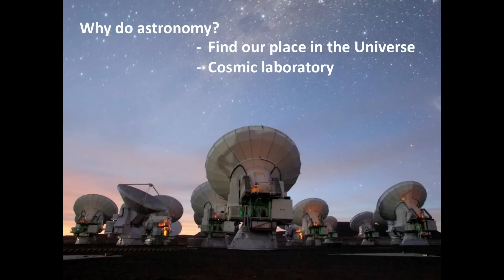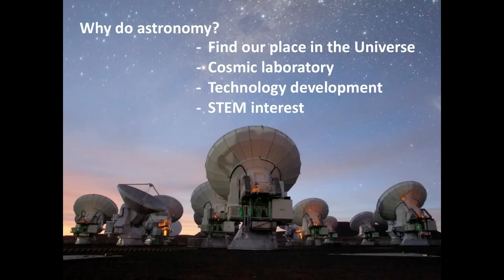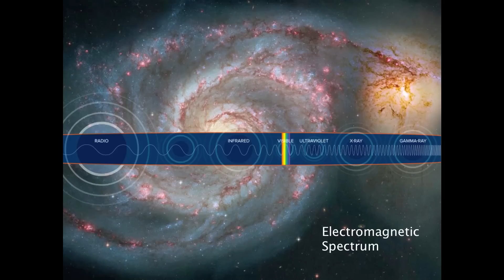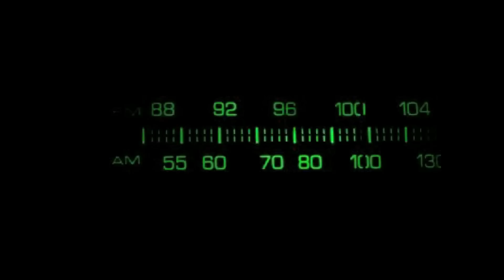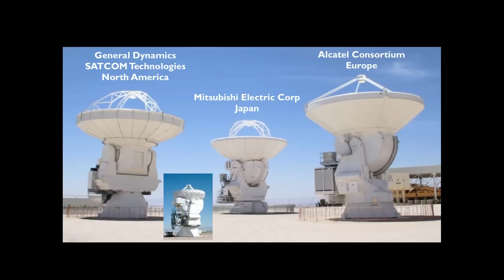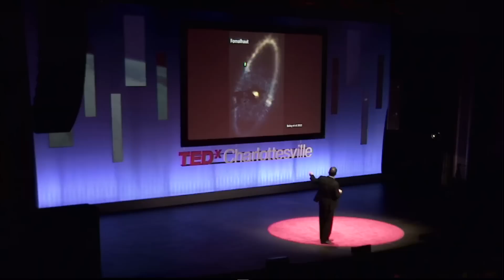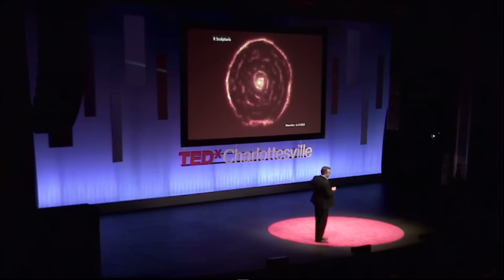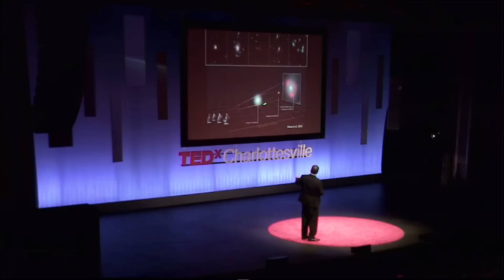Earth's largest radio telescope -- ALMA | Tony Beasley | TEDxCharlottesville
Anthony (Tony) Beasley became the Director of the National Radio Astronomy Observatory (NRAO) on 21 May 2012. He succeeded Fred K.Y. Lo, who served as NRAO Director from 1 September 2002 through 20 May 2012.

Beasley received his Bachelor's Degree in Physics with First Class Honours, and a PhD in Astrophysics from the University of Sydney in 1986 and 1991, respectively. His doctoral thesis examined magnetic field generation and solar-stellar activity in post-main-sequence stars. After his completing his PhD, he joined NRAO first as a post-doc, then as a scientific staff member and senior manager in Socorro, NM and Charlottesville, VA. His scientific interests include non-thermal stellar radio emission, Very Long Baseline Interferometry (VLBI) techniques, radio supernovae, and astrometry of stellar/interstellar masers.

Beasley departed NRAO in 2000 for new challenges as the Project Manager for the Combined Array for Research in Millimeter-wave Astronomy (CARMA), a University-based millimeter array funded by the National Science Foundation (NSF) and located at a high-altitude site in the Inyo National Forest of eastern California. He returned to NRAO in September 2004 as the ALMA Project Manager in the Joint ALMA Observatory in Santiago, Chile. During his tenure as ALMA Project Manager, Beasley led the ALMA construction project through multiple international reviews and a major re-baselining effort that ultimately led to National Science Board approval of a 40% funding increment.

Since 2000, Beasley's career has focused on the design, construction, operation, and management of major scientific research facilities. Prior to his appointment as NRAO Director, he served for more than four years as Chief Operations Officer and Project Manager for the National Ecological Observatory Network (NEON), a continental-scale observatory designed to provide scientists with 30 years of ecological data on the impacts of climate change, land use change, and invasive species on natural resources and biodiversity. NEON is a project of the NSF, in cooperation with many other US agencies and NGOs. Beasley built and led the NEON, Inc. team that developed the detailed project definition and produced the prototype and test site build that led to a NSF Major Research Equipment and Facilities Construction award in 2011.

Editing: MC2 Creative